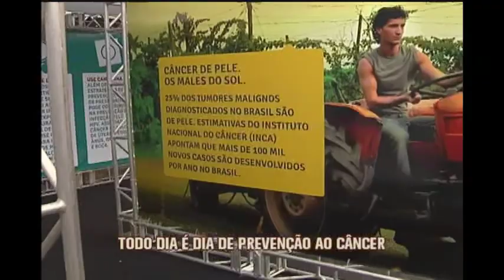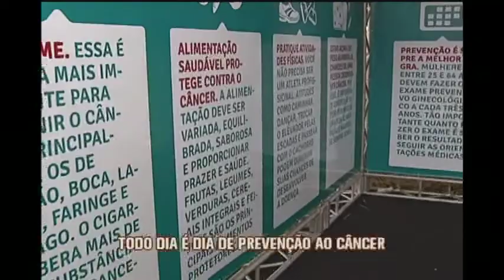Instituto Mário Pena promove campanha de diagnóstico precoce de câncer na Ceasa